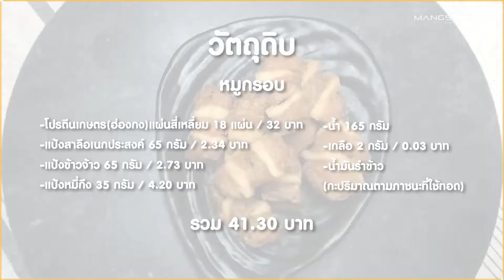สูตรหมูสามชั้น, หมูกรอบ (เจ, มังสวิรัติ, วีแกน) ต้นทุน 41.30บาท/5-6 เสิร์ฟ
หมูสามชั้น หรือจะเรียกว่าหมูกรอบไร้หมู ก็ได้ แล้วแต่สะดวกใจเลยครับ ฮ่าๆ แต่ประเด็นคือสูตรนี้อร่อยใช้ได้ ทำกินเองได้ง่าย ๆ เลยครับ ทำครั้งเดียวเก็บไว้ทำกับข้าวทานได้อีกหลายมื้อเลยด้วย ไม่ว่าจะเป็น พะโล้, ผัดพริกแกง, กะเพรา, คะน้าหมูกรอบ จะนำไปทำอะไรก็อร่อยคร้าบ ^^​
ลองทำทานเองจะติดใจ วัตถุดิบที่ต้องเตรียมก็น้อยมาก ๆ และวิธีการทำก็ไม่ยุ่งยากอย่างที่คิด​
ส่วนต้นทุนก็แค่ 41.30 บาท ถ้าแบ่งดี ๆ ทานได้ 5-6 เสิร์ฟ เลยนะครับ​
ทำกับข้าวอย่างนึงแค่ 8 บาทกว่า ๆ เท่านั้น มาลองทำทานกันดูนะครับ อร่อย ประหยัดมาก ๆ เลยคร้าบบบบ​
วัตถุดิบที่ต้องเตรียมครับ​
-โปรตีนเกษตร(ฮ่องกง)แผ่นสี่เหลี่ยม 18 แผ่น / 32฿​
-แป้งสาลีอเนกประสงค์ 65 กรัม / 2.34฿​
-แป้งข้าวเจ้า 65 กรัม / 2.73฿​
-แป้งหมี่กึง 35 กรัม / 4.2฿​
-เกลือ 2 กรัม / 0.03฿​
-น้ำมันรำข้าว (หรือน้ำมันสำหรับทอด) กะปริมาณตามภาชนะที่ใช้ทอด​
รวม 41.30 บาท/5-6 เสิร์ฟ​

*ราคาที่ลงเป็นราคาโดยประมาณ ซึ่งราคาอาจขึ้นลง ขึ้นอยู่กับแหล่งที่ซื้อและปริมาณนะคร้าบ​